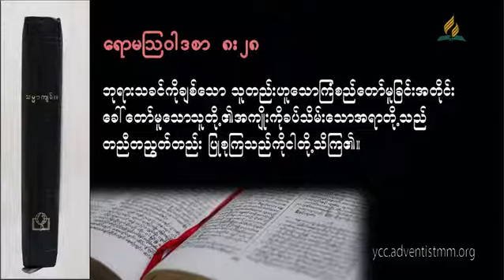Devotional Sermon 20170307 Sm07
Devotional Sermons by Pr. Kelly P Lyan